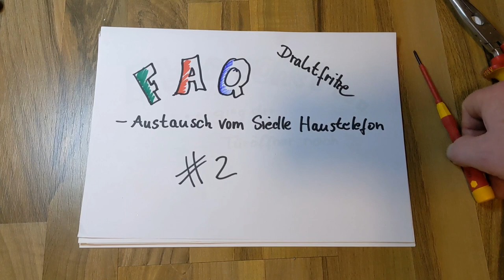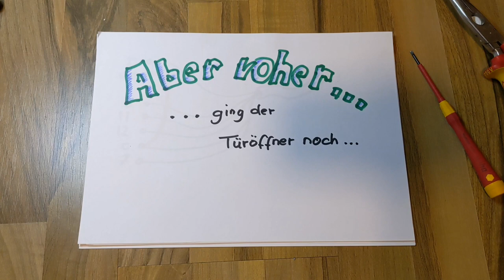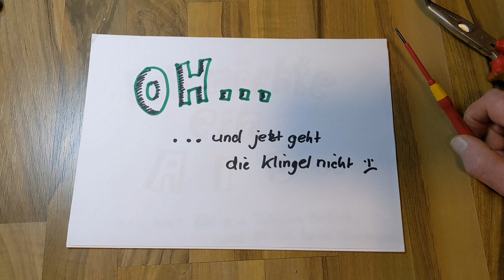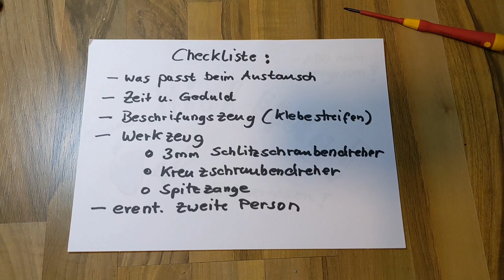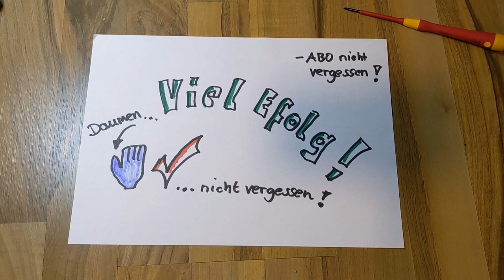#2 Austausch vom Siedle Haustelefon Sprechanlage FAQ Schritt für Schritt mit Tipps zum anschließen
Austausch von Siedle Haustelefonen HTA 811 , HT 401, HT 511, HT 611.
🔥 Top Siedle Shops
▶Siedle HTA 811 bestellen

Ein Dankeschön an dieser Stelle 😀👍

Wenn du ein Produkt über einen dieser Links erwirbst, erhalte ich vielleicht eine kleine Unterstützung. Für dich entstehen keine weiteren Kosten! Danke, dass du meinen Kanal unterstützt. Dadurch kann ich dir auch weiterhin mit kostenlosen Inhalte anbieten.

Vielen Dank !